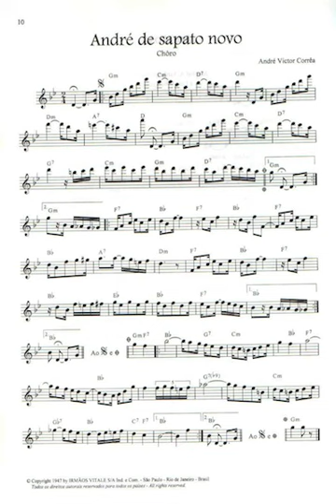ANDRÉ DE SAPATO NOVO - GUILHERME VERGUEIRO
Recorded live at the Ipanema Theather in Rio de Janeiro. From the CD "INTEMPORAL/TIMELESS VOL II". Guilherme Vergueiro - piano,Ricardo do Canto - bass,Claudio Guimarães - guitar,Robertinho Silva - drums,Laudir de Oliveira - percussion,Raul de Souza - Souzabone. Song written by André Filho. For sale in all major digital stores around the world and ITUNES Brazil.